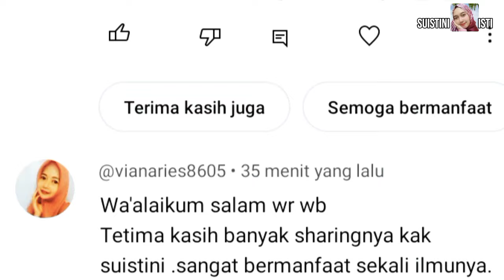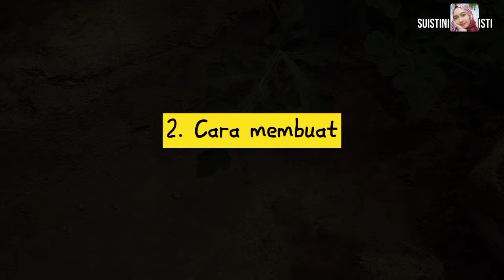SIAPA SANGKA‼️LEBIH BANYAK BUAH DARI PADA DAUNNYA, 2 BUAH TELUR DAN 3 BAHAN LAINNYA JADI PUPUK AMPUH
Assalamu'alaikum warahmatullahi wabarakatuh. Hai sahabat Isti semuanya😊
Pada video kali ini sahabat Isti akan diajak membuat POC pelebat buah hanya berbahan 4 saja, dan bahannya pun mudah sekali didapat.

      - micin
      - air cucian beras
      - telur
      - garam krosok
      - sendok
      - ember

Untuk cara membuat nya tonton pada video sampai habis ya😊

Video lainnya⤵️